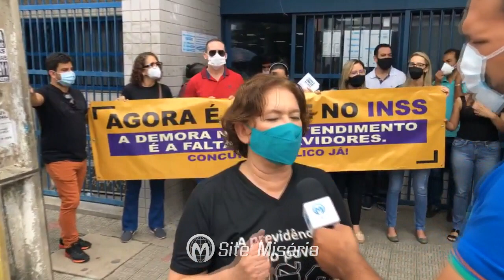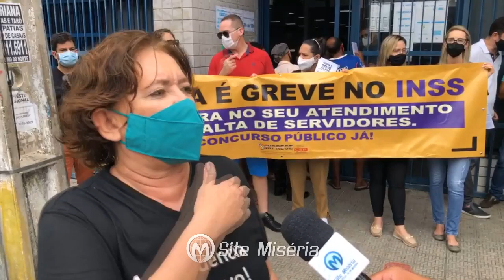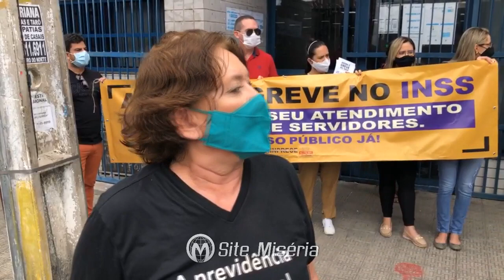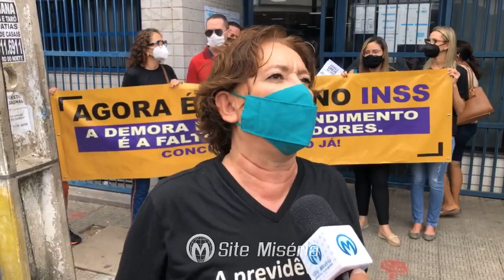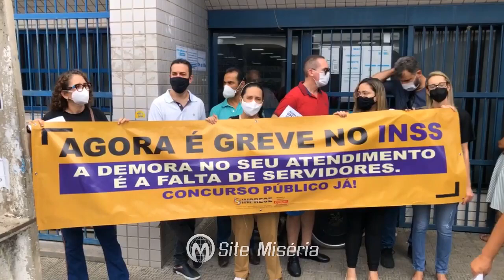Juazeiro: Em greve, servidores do INSS realizam manifestação em frente à sede da previdência social